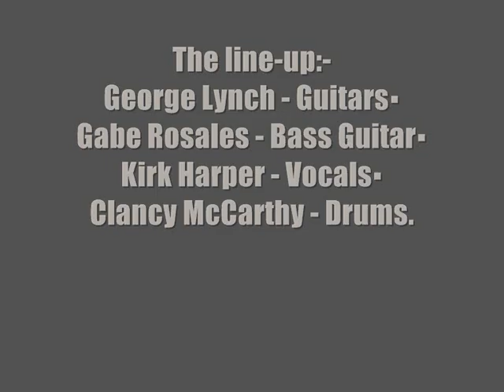Lynch Mob:-'What Do You Want'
From the album:-'Smoke This' (October 19th 1999)